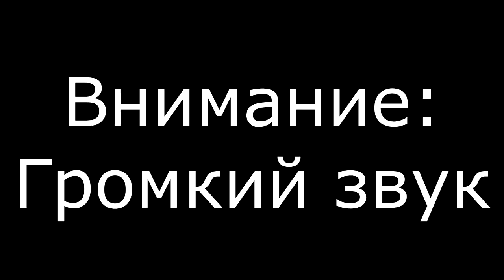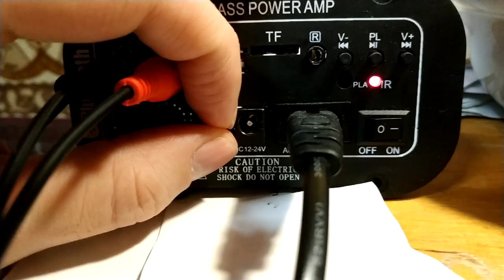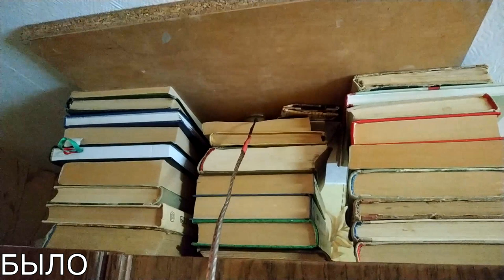Переоборудовал вибродинамик, сделал компактнее :)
Сегодня, я, по совету зрителя решил переоборудовать своё "крепление" для вибродинамика. Хотя я уже давно купил теннисный мячик, но поставить решил именно сегодня :) коммент зрителя тоже повлиял наверное) подтолкнул так сказать :) Ну и вот что из этого вышло :)
Теперь всё гораздо лучше выглядит :) Нет той огромной горы книг на шкафу) и если что..., то можно будет быстро всё от туда убрать и всё) как ничего и не было там :)